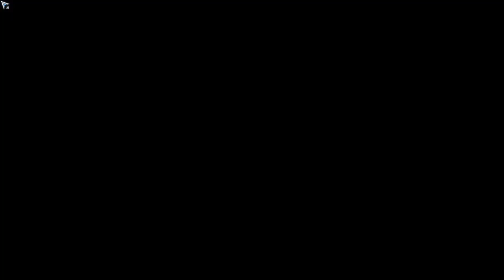A Lot Happens in This One.... - Action Taimanin (Part 4)